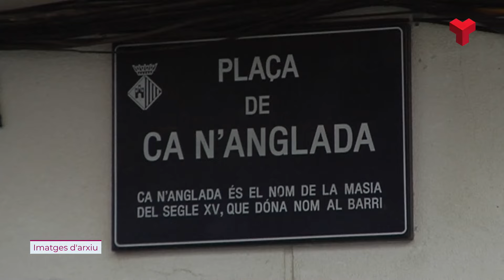3,5 milions per reduir les desigualtats socials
La Generalitat emetrà una convocatòria de subvencions per valor de 3,5 milions d’euros per la lluita contra la pobresa infantil.